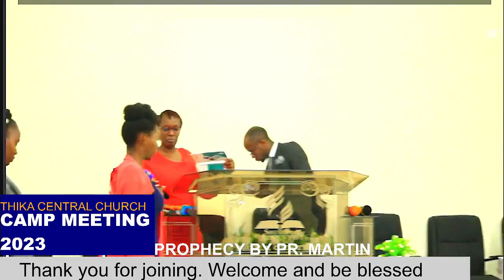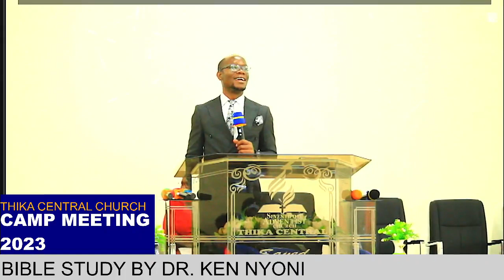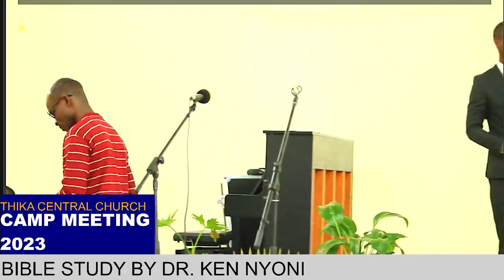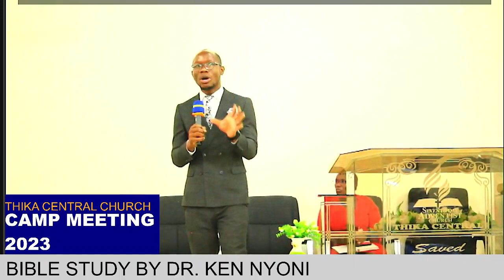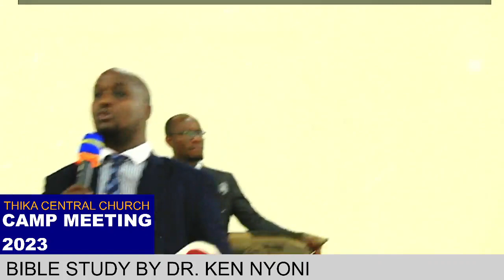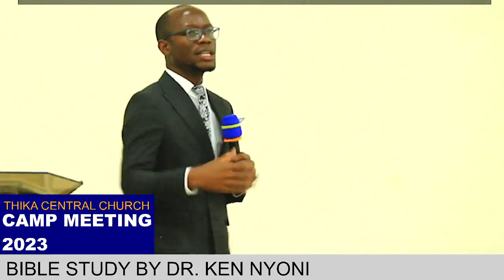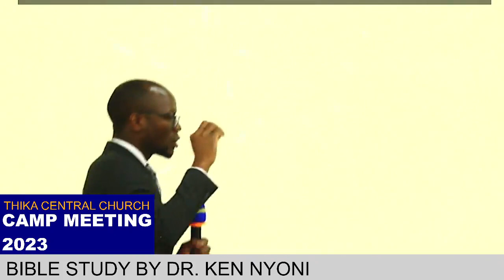SDA Thika Central Camp Meeting 2023 - BIBLE STUDY BY DR KEN NYONI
Welcome to our Camp Meeting 2023. We are pleased to have you join us. Watch our recorded CAMP MEETING SESSIONS and be blessed.